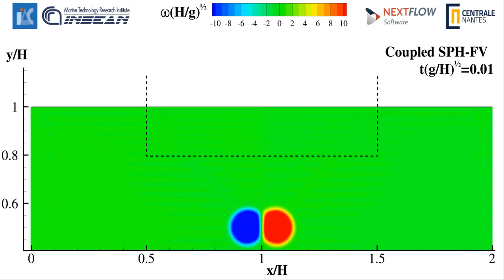Coupled SPH-FV solver - Vortex Dipole beneath a free surface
Coupled SPH/FV simulation: Vortex Dipole beneath a free surface. Colors refer to the vorticity field.
SPH model is adopted only close to the free-surface (dashed box) whereas Finite Volume is adopted elsewhere.
 Discretization: NSPH = 400, NFV =256. Domain decomposition adopted: Domain B.

For more details see: L. Chiron , Marrone, A. Di Mascio, D. Le Touzé, "Coupled SPH–FV method with net vorticity and mass transfer", Journal of Computational Physics, in press (2018) DOI:10.1016/j.jcp.2018.02.052